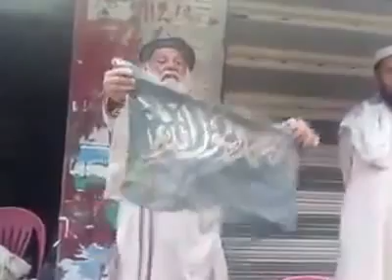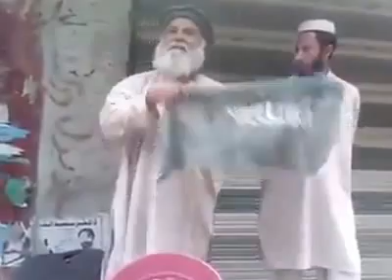Masharano ghusa de kalimah beyadabe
Elder person angry at someone used kalimah on a flag